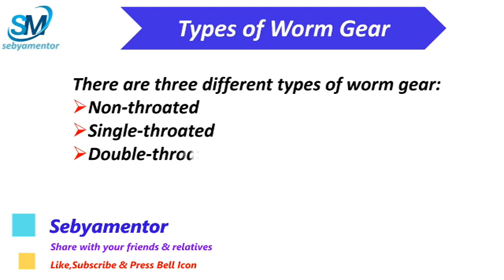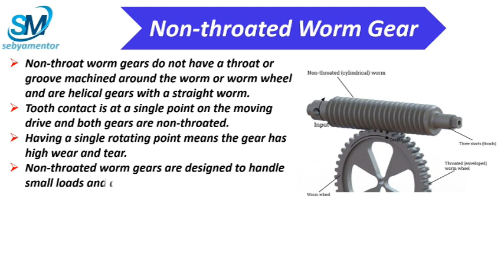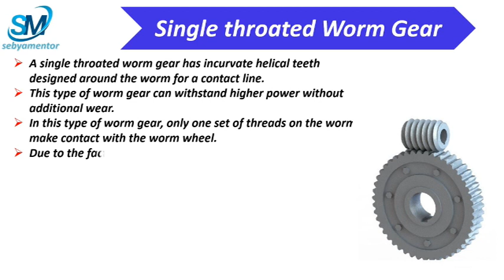Worm Gear | Types of Worm Gear | Different Types of Worm Gear & it's Application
Hello Friends ,
In this video I have explained different types of worm gears and it's application.